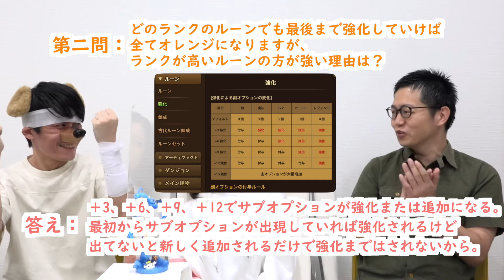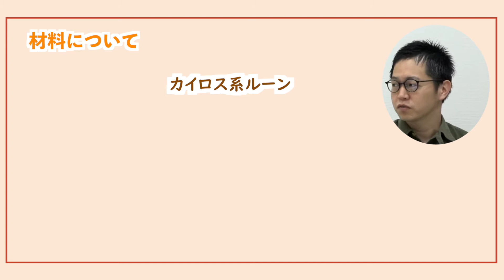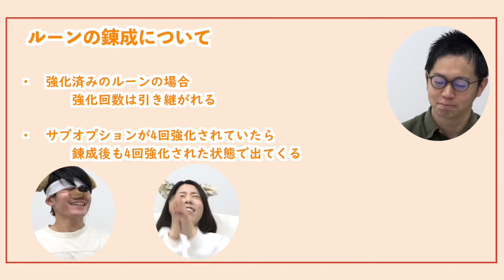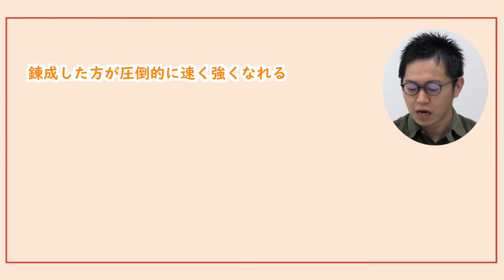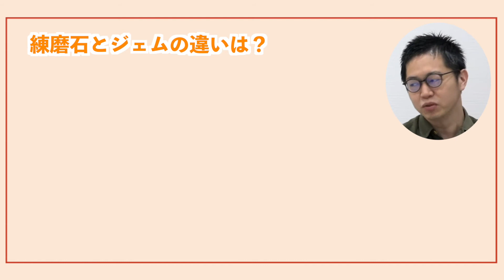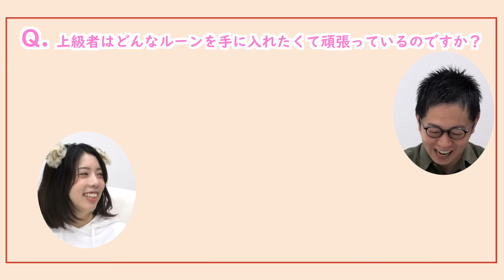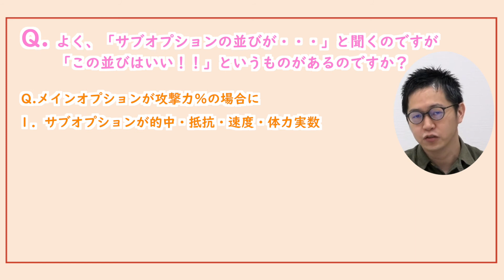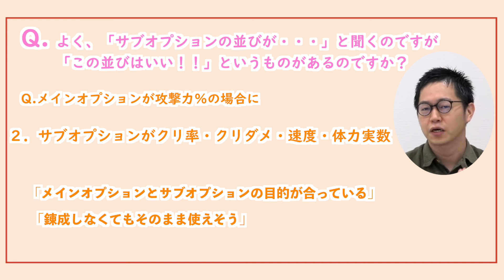【制作・錬成・練磨】#18 最強のルーンを目指せ！ルーン発展編【サマナーズウォー 初心者】【サマナ新人研究所】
サマナ8周年を記念して始まった新人企画「サマナ新人研究所」。
召喚士見習いのねこたんちゃんといぬじろうが初心者の目線で、イチからサマナを攻略していきます。
めざせ、真の召喚士！

☆ルーンを自作するいぬじろう
☆制作・錬成・練磨を知ろう
☆復習：☆５より☆６がいいのはなぜ？
☆復習：純正ランクが高いルーンの方がいいのはなぜ？
☆ルーン制作って何？どのルーンを作ればいい？
☆ルーン錬成って何？なんでみんな重視してるの？
☆錬成すると強化もリセットされちゃうの？
☆初心者こそ錬成しよう！！錬成石は作れる！
☆練磨と錬成は似てる？練磨って何？
☆異界レイドがクリアできない！支援やフレンドで助けてもらおう
☆練磨石とジェムは何が違う？
☆いいルーンってどんなルーン？
☆ルーンの並びって何？

[出演者情報]

[公式アカウント情報]

サマナーズウォーのダウンロードはこちらから